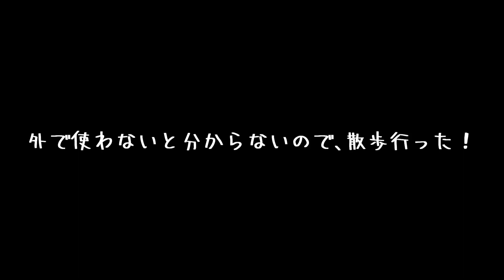新しいジンバルを全く使いこなせていない飼い主とそんなの全く関係ない豆柴｜Owners and Shiba Inu who can't master the gimbal at all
新しいジンバルを全く使いこなせていない飼い主とそんなの全く関係ない豆柴

たった2週間でこんなに大きくなる（コロコロ豆柴の成長記録ビデオ）

・名前：プリ
・性別：女の子
・誕生日：2020年5月5日（火）
・うちに来た日：2020年6月26日（金）生後53日目
・住んでいる場所：福岡市
・生まれた場所：宮崎県（お父さんは福岡、お母さんは宮崎の豆柴です。）
・性格：天真爛漫な感じ・元気一杯・破天荒
※飼い主の名前：フミ（男性）福岡大好きっ子